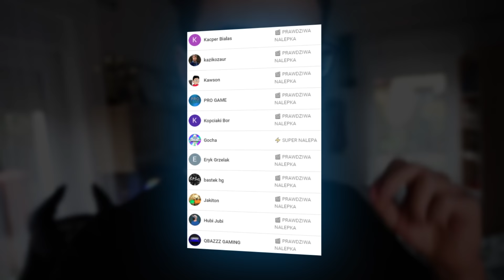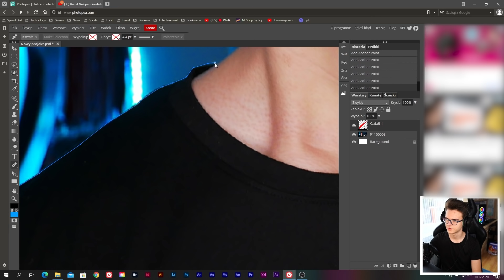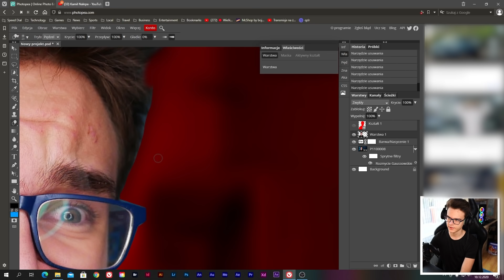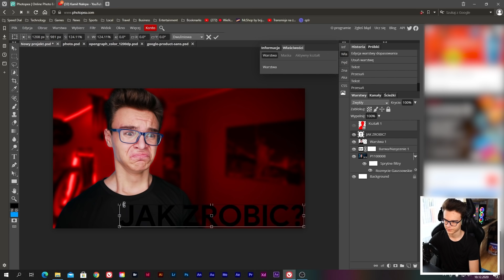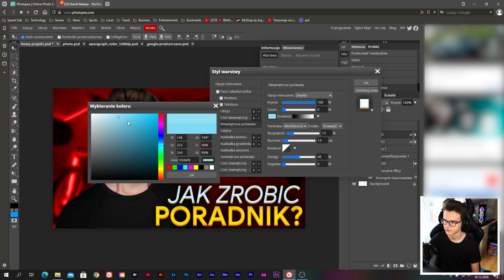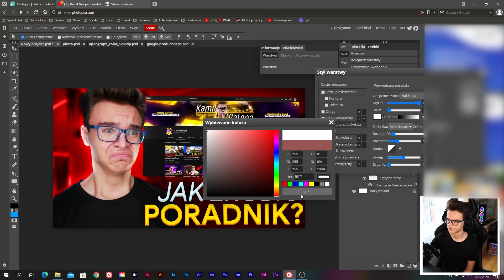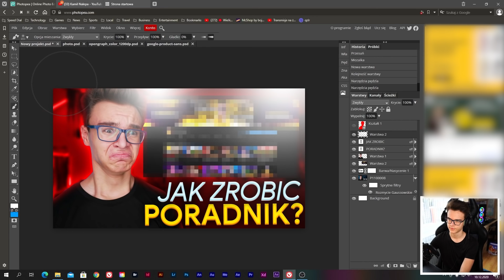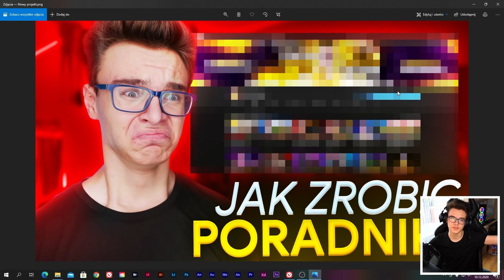JAK ZROBIĆ MINIATURKĘ W DARMOWYM PHOTOSHOPIE? - PHOTOPEA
💣 Rozwiń opis 💣

✔️ Krótki opis filmu:
W dzisiejszym odcinku pokazuję, jak wykonać szybko miniaturkę na nasz kanał YouTube za pomocą programu Photopea, czyli darmowego photoshopa!

(W wiadomości oprócz załączenia pracy do ocenki, podaj proszę swój wiek oraz program, w którym została wykonana praca)

🌈 Oprawa graficzna: 🎨
🎴 Miniaturka: Praca własna